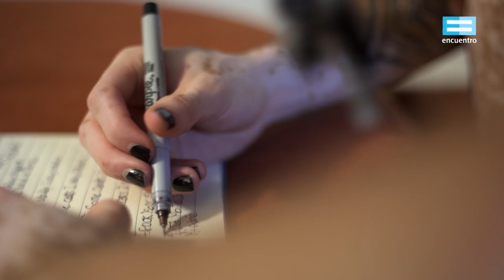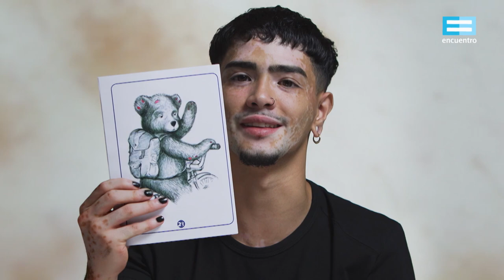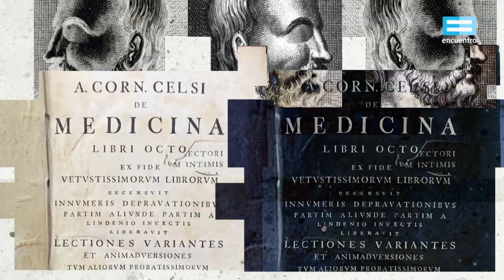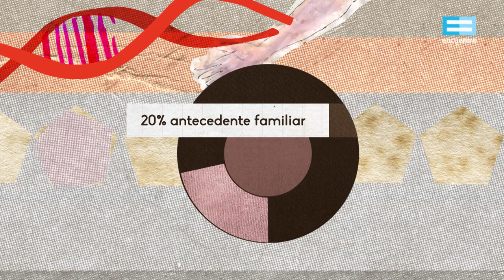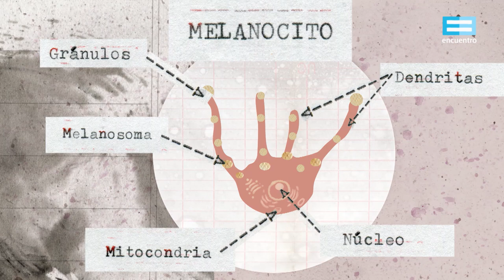Marcas en la piel: Federico Lucker (capítulo 1) - Canal Encuentro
A Federico Lucker se le despertó el vitiligo a los 10 años, luego de que su padre abandonara a su familia. La transformación de esta enfermedad como motor para visualizar otros tipos de belleza no hegemónica.